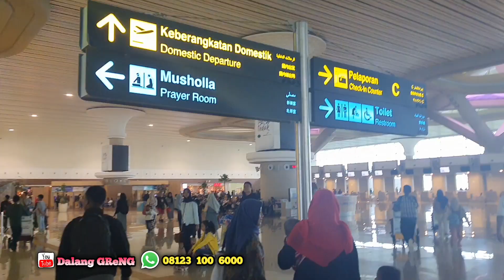ON THE WAY FLY PPU KALTIM PENTAS WAYANG KULIT Dalang GReNG || PUPPET JAVANESE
SAKSIKAN PAGELARAN WAYANG KULIT Dalang GReNG
-Hari JUM'AT, 7 JULI 2023
Lokasi di JL.MATA AIR BANGUNMULYA WARU PPU KALTIM

Salam Budaya... RAHAYU,

-Dalang GReNG
Dk.Sidorejo (Brumbung)
Rt.11/04, Ds.Karangasem, Kec.Tanon, Kab.Sragen, JaTeng.